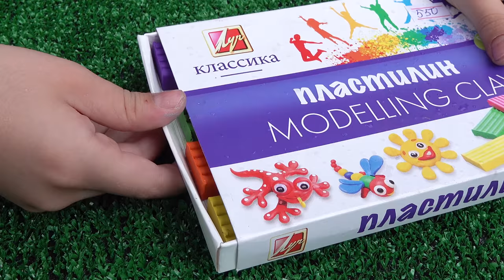SQUISHY ПИНГВИН из ПЛАСТИЛИНА видеолепка 🐧🐧🐧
Руслан знает как слепить пингвина из пластилина. В этом видео «squishy пингвин из пластилина» Руслан показывает для детей как он умеет лепить из пластилина пингвина. Для сравнения у  Руслана есть игрушка сквиши пингвин, по которому он лепит своего пластилинового пингвина . Руслан сравнивает пластилиновую игрушку сквиши пингвин  и настоящую. Этот пингвин очень похож на пингвина из коллекции деагостини (Deagostini). Смотрите видео для детей и развлечения для детей на нашем детском канале Супер Руслан.

✅   Мой INSTAGRAM: YOUTUBE_SUPER_RUSLAN